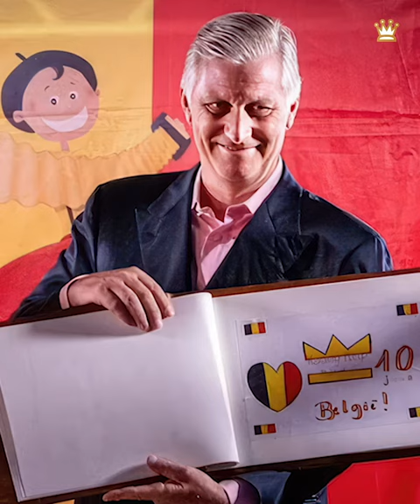QUEEN MATHILDE & CROWN PRINCESS ELISABETH ATTEND NATIONAL DAY CELEBRATION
QUEEN MATHILDE OF BELGIUM DAZZLES IN YELLOW ENSEMBLES AS SHE ATTENDS NATIONAL BALL IN BRUSSELS
Last night, Queen Mathilde of Belgium was a beauty in yellow when she and King Philippe attended the annual National Ball in Brussels.  For the summer event at Flagey Concert Hall, the mother-of-three wore a beautiful floaty gown with a little cape. The European monarch accessorized her glitzy gown with tall stiletto heels and matching stunning gold dangly earrings.

QUEEN MATHILDE & CROWN PRINCESSES ELISABETH WORE THEIR COUNTRY'S COLOURS TO ATTEND NATIONAL DAY CELEBRATION
Senior members of Belgium's royal family wore their country's colors as they came for a traditional service in Brussels on Friday to commemorate National Day.  For the patriotic event, Queen Mathilde was a vision in pillar-box red.  The mother-of-three looked stunning in a red long-sleeve dress with pleat design at the waist, accessorized with a wide-brimmed hat, shoes, leather gloves, and a clutch purse in the same vibrant red.

Alongside her was her eldest daughter, Crown Princess Elisabeth, who wore a bright yellow fit-and-flare dress inspired by the Belgian flag.  For the occasion, the princess, officially known as the Duchess of Brabant, wore an over-sized straw hat with a matching handbag.